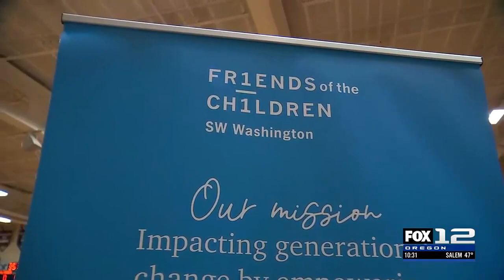Mentoring kids takes center court at Vancouver Volcanoes’ home game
Game night in Vancouver was a lava flow of energy with the Volcanoes pros from the TBL and nonprofit Friends of the Children taking center court Saturday.